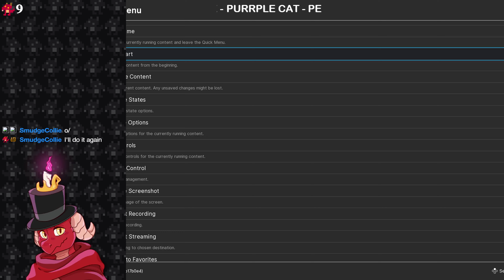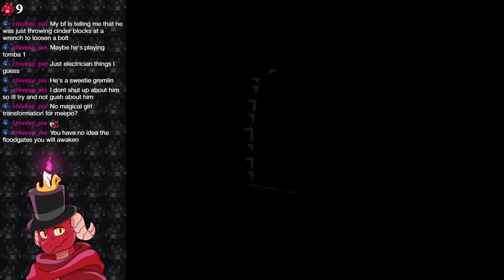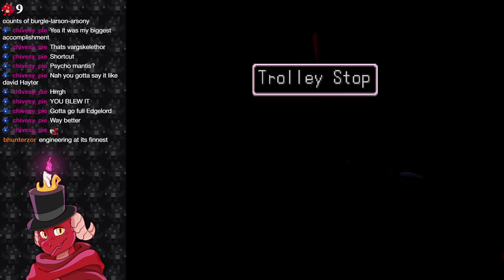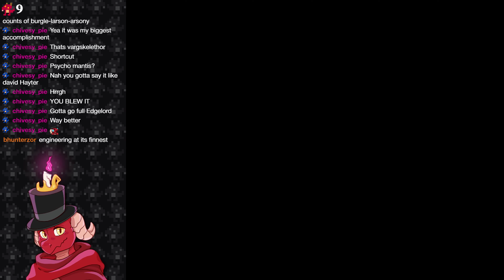The Crabs are for WHAT?! | Tomba! 2: The Evil Swine Return Part 1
**This stream was recorded on Wednesday, July 24, 2024**

Gameplay starts at 5:21